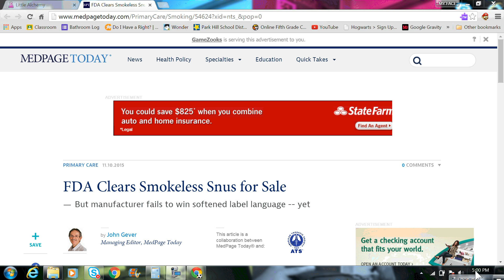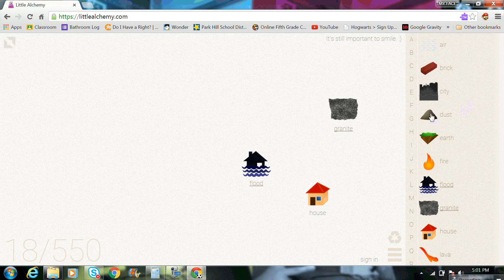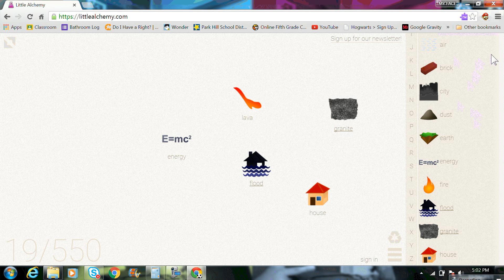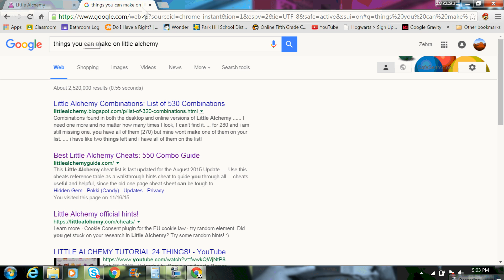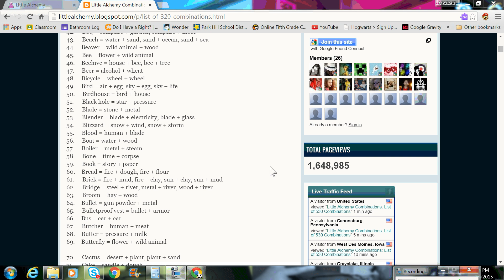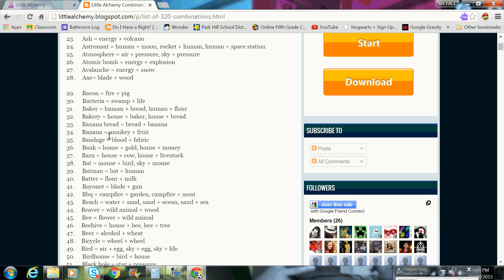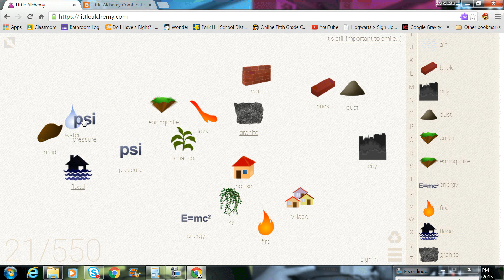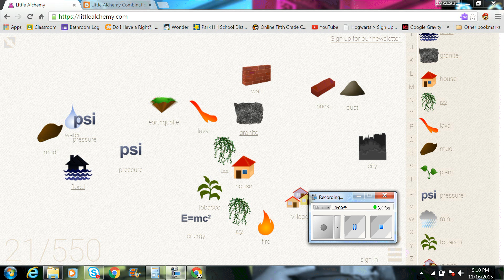1st video (Adnan's version) Little Alchemy